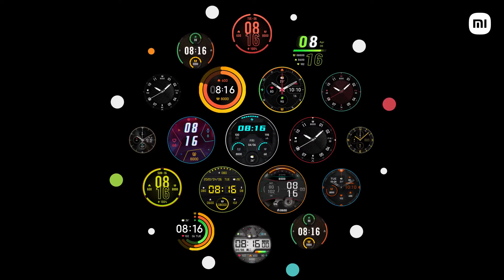Mi Watch Revolve Active | Official Trailer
About:
Mi Watch Revolve Active is more or less similar to the Mi Watch Revolve. It comes with silicone straps and a buckle closure for better grip on the wrist. The main highlight is the addition of blood oxygen saturation (SpO2) monitoring. SpO2 measurement can provide early indications of conditions like sleep apnea, COVID-19, and lung diseases.